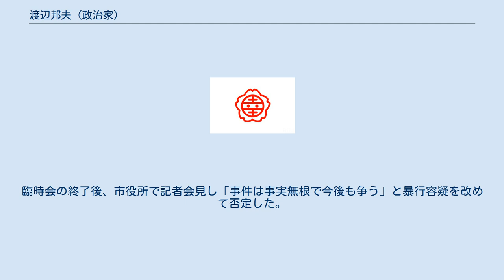渡辺邦夫 (政治家)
渡辺 邦夫（渡邊 邦夫、わたなべ くにお、1957年（昭和32年）5月23日 - ）は、日本のレストラン経営者、政治家。
埼玉県幸手市長（2期）、幸手市議会議員（3期）、幸手青年会議所理事長などを歴任した。
 埼玉県北葛飾郡幸手町（現：幸手市）出身。
割烹「渡邊家」の二男として生まれる。
幸手町立幸手小学校、幸手町立幸手中学校、日本大学豊山高等学校卒業。
1981年5月、日本大学文理学部中退。
1982年、肉の万世に就職。
1987年、幸手市内に鉄板焼きレストラン「プロローグ」を開業する。
 1999年5月から2011年5月まで、幸手市議会議員を3期務めた。
また幸手小学校PTA会長、幸手市PTA連合会会長、埼玉県PTA連合会副会長を務めた。
 2011年10月30日に行われた幸手市長選挙に立候補。
現職の町田英夫市長（無所属、自由民主党推薦）を破り、初当選。
投票率は過去最低の46.61%だった。
同年11月9日、市長就任。
 2015年10月25日に行われた市長選で、元幸手市助役の木村純夫を61票差で破り再選（渡辺：9,714票、木村：9,653票）。
投票率は前回を下回り44.61％。
 2019年8月6日に広島市で開かれる平和記念式典に参列するため、前日の8月5日、渡辺は市内3校の中学生6人とともに2泊3日の予定で同市を訪れた。
8月6日朝、平和記念式典に参列。
市内のホテルで夕食をとったあと、生徒6人はとうろう流しに参加したが、渡辺はとうろう流しには行かず、近くの飲食店で21時過ぎから閉店の23時半まで市職員2人と酒を飲んだ。
3人は8月7日0時頃ホテルに戻り、そこから渡辺は「ジュースを買いに行く」と言って1人で外出した。
 同日2時半頃、中区新天地にある雑居ビル4階のバーの女性店員と代金支払いを巡って口論になり、女性をエレベーターの中に無理やり引きずり込み、顔面を数回殴るなどした暴行の現行犯で逮捕された。
渡辺は「身に覚えがない。なぜこんなことになったかわからない」と述べ、容疑を否認していた。
渡辺は2012年から広島平和記念式典に参加しているが、市の発表によればほぼ毎回飲酒していたという。
この件で幸手市役所には400件を超える抗議の電話や電子メールが殺到し、市の業務に支障をきたした。
 渡辺の逮捕を受け、幸手市は同年8月8日から9日まで、副市長の成田博を職務代理者として設置する対応をとった。
 渡辺の弁護人は広島地方検察庁に対し「逃走や証拠隠滅の恐れがない」として勾留請求をしないよう申し立て、8月8日、広島地方検察庁は処分保留で渡辺を釈放した。
釈放の理由は明らかにされていない。
 渡辺は釈放後に幸手市へ戻り、8月9日15時より幸手市役所第二庁舎2階第1会議室で釈明会見を開いた。
会見では市民や関係者に対して迷惑をかけたと謝罪した上で「青天の霹靂。全く身に覚えのないこと」と逮捕容疑についてあらためて否定し、代金支払いを巡った口論についても「余裕を持って1万円を支払ったところ、大変喜んでいた。したがって、女性店員との間で料金トラブルは全くない」と完全否定した。
自身の進退についても11月の任期満了まで市長を務め、辞任しない考えを示した。
 しかし、同年8月20日15時より開かれる臨時市議会において、議員側から「市政への信頼を大きく失墜させた」として市長に対する不信任決議案が提出される運びとなったことを受け、同日中に渡辺側より市議会に辞職願を提出し、同日の臨時市議会で翌21日付での辞職が許可された。
臨時会の終了後、市役所で記者会見し「事件は事実無根で今後も争う」と暴行容疑を改めて否定した。
 渡辺の退職後、幸手市は新たに市長が就任するまでの間、再度副市長の成田博を職務代理者として設置する対応をとった。
 渡辺の辞職に伴い行われた10月6日投開票の市長選挙の結果、2015年の同選挙で渡辺に敗れた元市助役の木村純夫が当選した。
 2019年12月27日、広島地方検察庁は渡辺を不起訴処分とした。
 家族は、両親、妻、長男夫婦、孫、二男、長女。
住所は権現堂桜堤の近く。
モットーは、なんでも自分の目で確かめる「現場主義」。